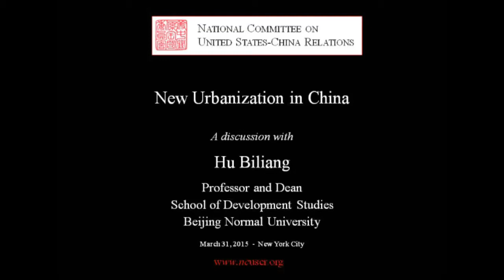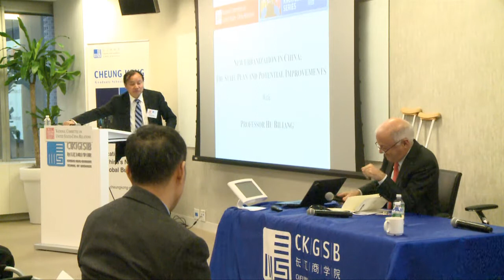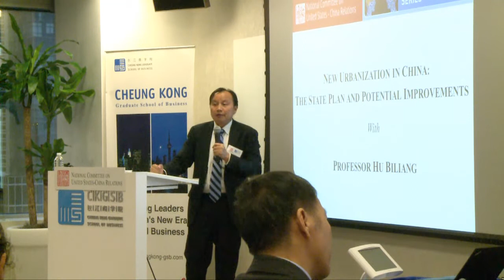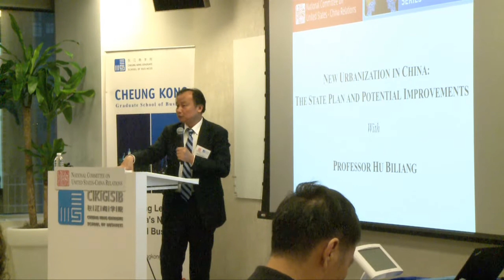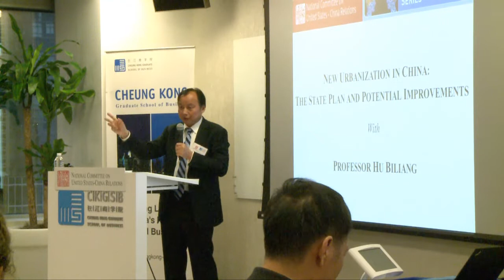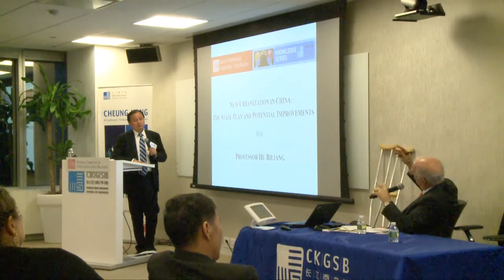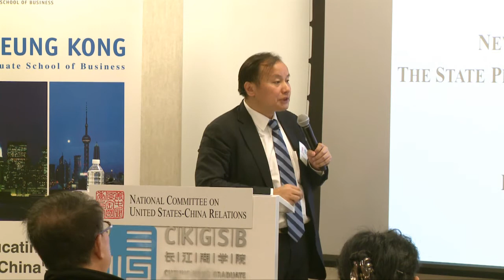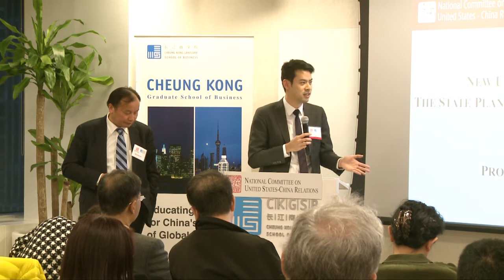Hu Biliang on New Urbanization in China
China launched a new urbanization program for the period 2014–2020. It is intended to benefit China’s social and economic development by focusing on integrated urban and rural development, creating city clusters and promoting sustainable urban development. However, the design and implementation of the new urbanization program may also bring new social and economic problems, such as widening the gap in urban development between different regions in China, leading to the formation of a new urban poor class. To minimize negative effects of the new policy, Professor Hu Biliang suggests ways to deal with the relationships between the market and government and between economic and social development in the process of urbanization. The key is to allow the market to determine the flows of capital, land and people in the process of urbanization to achieve sustainable urban development. Professor Hu discussed China's new urbanization program at a National Committee event on March 31, 2015 in New York City.

Dr. Hu Biliang (胡必亮) is a professor and dean of the School of Development Studies at Beijing Normal University. His main research interests are development economics, institutional economics and agricultural economics. His current projects include the study of agriculture and rural development. His English language monograph, Informal Institutions and Rural Development in China, is considered an important contribution to the discussion of China's new urban development model.

Dr. Hu Received his Ph.D. in economics from the School of Economics and Management, Witten/Herdecke University (Germany), and his M.Sc. degree from the Asian Institute of Technology (Thailand) and the University of Dortmund (Germany). He spent more than two and a half years as a post-doctoral researcher at Harvard's Kennedy School of Government.